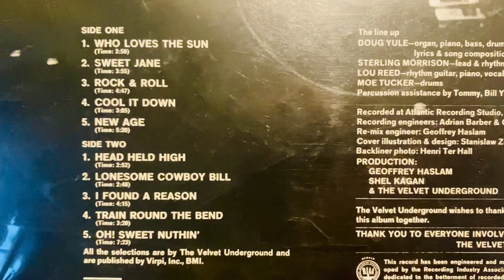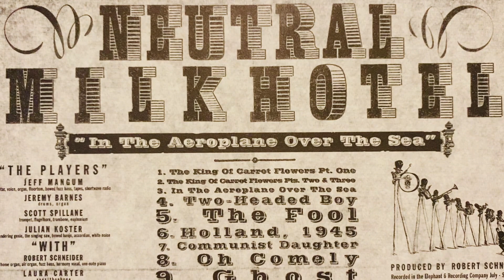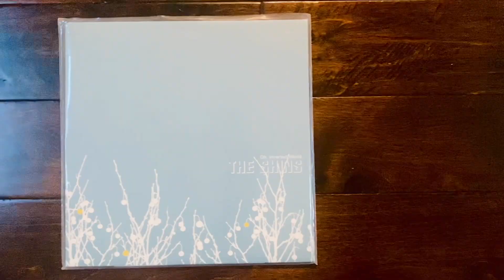5 Essential Vinyl Records Under $20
Prices of vinyl records have skyrocketed over the past few years, but you can still get some essential vinyl albums under $20 USD. I take a look at five of them you can snap up today from Amazon for less than $20. No, I didn't get these copies there -- I already had them in my collection, but if I didn't rest assured that I would! This list includes albums by The Shins, Spoon, Neutral Milk Hotel, The Velvet Underground, and David Bowie.

CHAPTERS:
0:00 Introducing the List
0:47 Scary Monsters
1:37 Loaded
2:29 Elephant 6
3:18 Ga Ga Ga Ga Ga
4:07 Oh Inverted World

GET THE GOODS:
🔥 Scary Monsters
🔥 The Shins